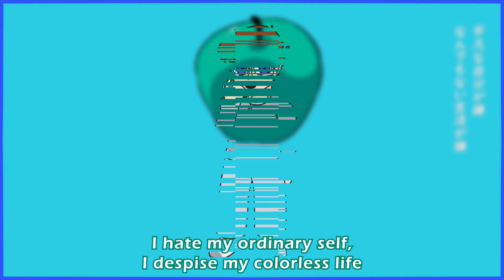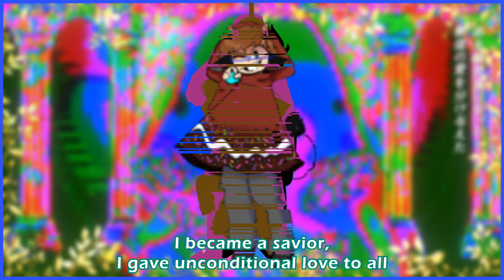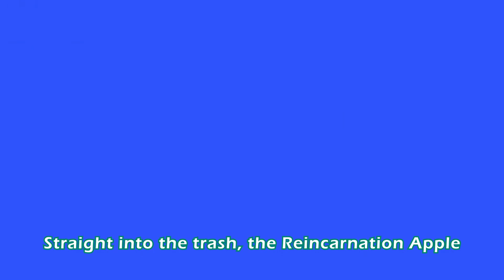[WOZLOID - Scott the Woz UTAU] Reincarnation Apple [Jinriki UTAU cover + UST]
WARNING - FOR THOSE SENSITIVE TO FLASHING AND FLICKERING IMAGES, THIS VIDEO MIGHT NOT BE A GREAT IDEA. MEANT TO PUT THAT IN THE VIDEO BUT I FORGOT TO SO ALL CAPS IN THE DESCRIPTION IT IS!

Anyways!!! Now that that's out of the way, I wanna say for the record that I dunno how the hell I made this video so fast, either. That said, I'm really proud of the cover and the video alike, HUGE thanks to Lugiaanimates and Scootsoot for helping with the art!! Go check them out on Tumblr, and the former is also on Instagram if that's more your speed.

Since I made the UST from scratch this time around, I'll be linking it at the bottom of the description! It comes with two versions, one is identical to what you hear in this cover, while the other has had the jerryrigging I do to make Wozloid sound good removed. Go nuts, just make sure you credit me for anything you upload using it!

Original song: PinocchioP
UST, tuning, mix, (some) art, video, voicebank: Vexilanimous
Round 1 + 4 art: Lugiaanimates
Round 2 + 3 art: Scootsoot
Samples: Uberduck.ai
Voice: Scott the Woz
Special thanks to OpenUTAU for existing.